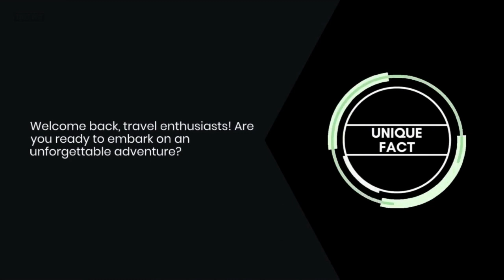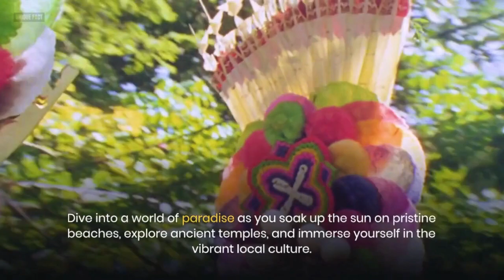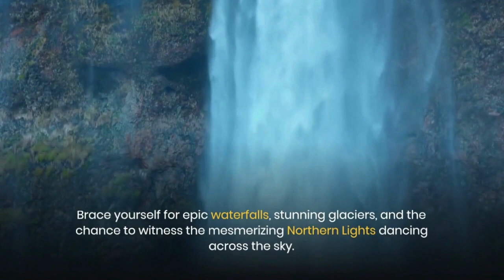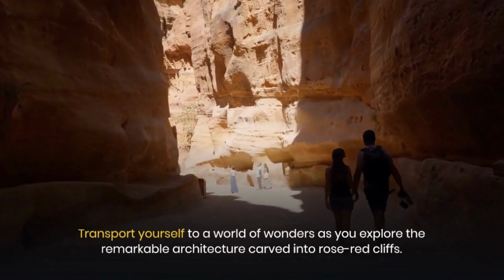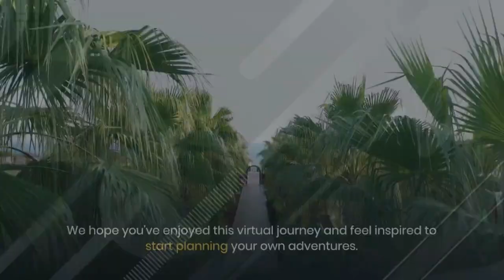Top 10 Incredible Places to Visit in 2023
In this captivating video, we present to you the ultimate list of the Top 10 Incredible Places to Visit in 2023. Prepare to be mesmerized as we take you on a virtual journey around the globe, showcasing the most awe-inspiring destinations that should be on every traveler's radar. From exquisite natural wonders to magnificent architectural marvels, this compilation is guaranteed to inspire wanderlust within you. Join us as we uncover these hidden gems, offering a glimpse into the marvels that await adventurous souls in the coming year. Don't miss this opportunity to plan your dream getaway while discovering the world's most extraordinary locations. Let us guide you through this visual feast, providing valuable insights and recommendations along the way. So sit back, relax, and let the countdown begin! Which of these amazing places will capture your imagination? Watch till the end to find out! Happy exploring!